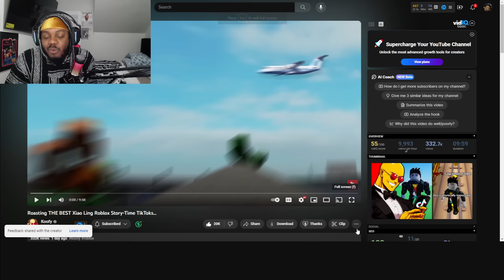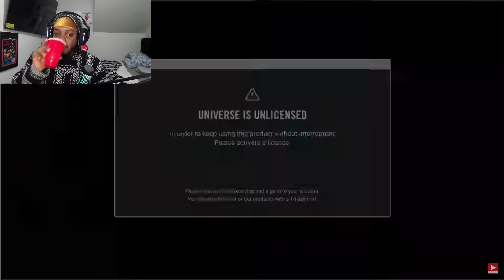Koofy Roasting THE BEST Xiao Ling Roblox Story-Time TikToks...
SocialClub: @IsiahCozy

$IsiahCozy